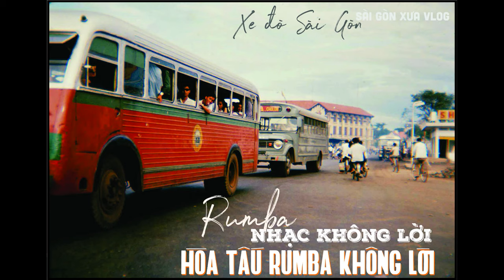Hòa Tấu Rumba Không Lời | Nhạc Vàng Bolero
Hòa Tấu Rumba Không Lời | Nhạc Vàng Bolero dàng cho quán cà phê hoặc test loa rất hay.
Chào mừng bạn đến với Youtube chính thức của SÀI GÒN XƯA , kênh sưu tập và tổng hợp các video VẼ BẢNG HIỆU XƯA CŨ, XE CỔ SÀI GÒN, CÁC QUÁN CÀ PHÊ ĐẸP, và  DỒ CỔ SƯU TẦM
Các bạn nhớ Subscribe, Like và Share để ủng hộ tinh thần cho SÀI GÒN XƯA VLOG và nhận được những thông tin, video mới nhất về các hoạt động nghệ thuật của THUYÊN ART tại TRANH TƯỜNG SÀI GÒN